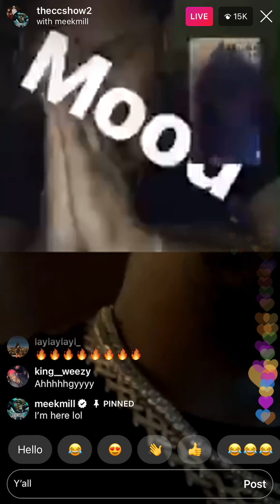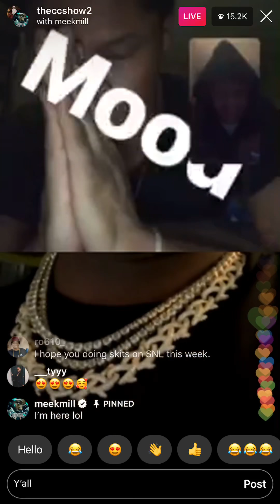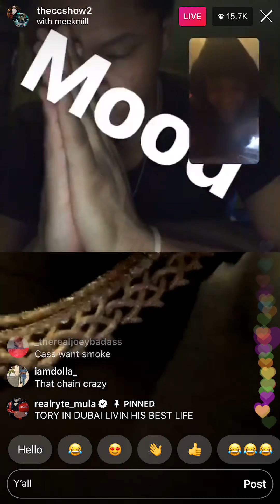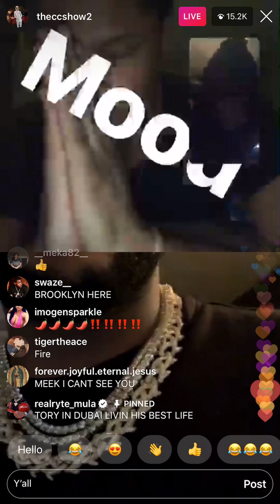Meek Mill on TheCCShow tell him he a Grown Man